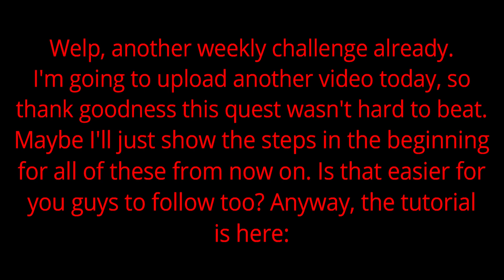(Very Easy) How to beat Weekly Challenge: Beebo vs Knoddy! {2} || [Roblox] Tower Heroes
This is another repeated weekly challenge again and it is extremely easy! Most of the enemies are fairly easy and you just need to spam level 4 Beebos to win. Beebo will slowly try to reach the hotel, so you gotta auto-skip fast and kill the boss quickly! No one should be struggling on this still though. I may have to just resort to putting the step-by-step tutorial at the very beginning of the video and not edit anything cause it's becoming really boring and time-consuming for me. I hope it's easier for people to follow that as well. I'm planning to upload another video today too! Now enjoy!